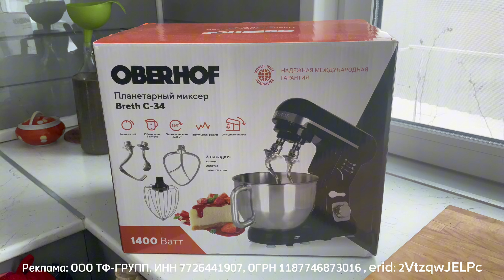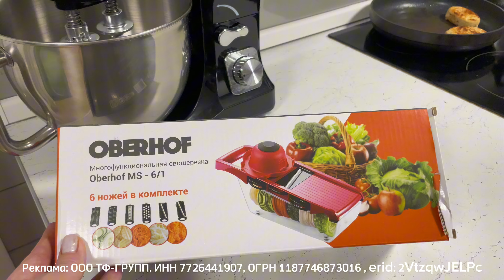Пришлось лезть через забор. Планетарный миксер от OBERHOF готовим тесто для пирожков./ Дачный влог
Планетарный миксер OBERHOF- Реклама: ООО ТФ-ГРУПП, ИНН 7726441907, ОГРН 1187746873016 , erid: 2VtzqwJELPc

🛍️ Жидкость DR. KLAUS от муравьев, клещей и других насекомых вокруг дома Insect Super (сменный флакон), 1000 мл

🛍️Компостер- ya.cc/m/3NjQQL

Всем привет, это канал Vlog of my life. Сегодня хочу с вами поделится полезными  ссылками на наши видео. 10 видео , которые стоит посмотреть .
📌Отопление в каркасном доме- youtu.be/DEMVOxNZGu0
 Водоснабжение и канализация на даче.
на канале есть видео на эту тему , а так же ролик о ванной комнате в каркасном доме